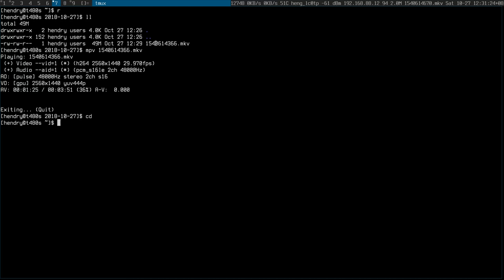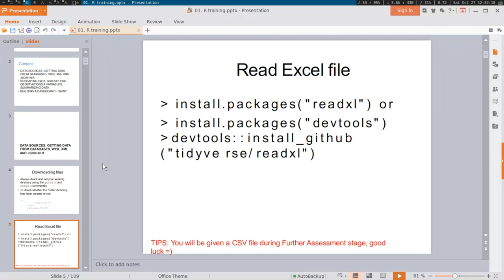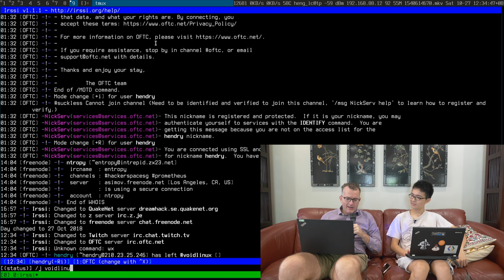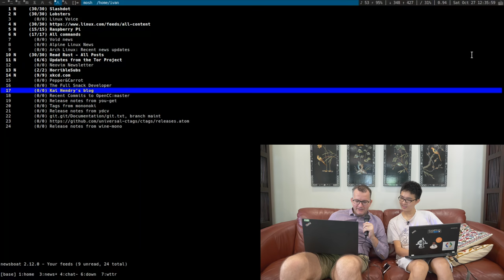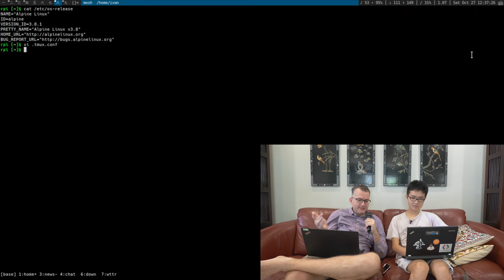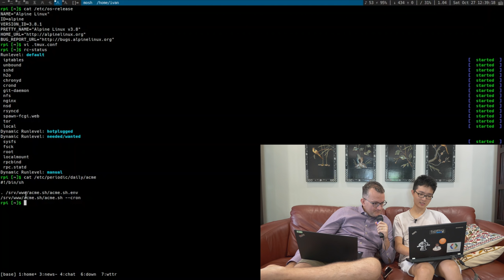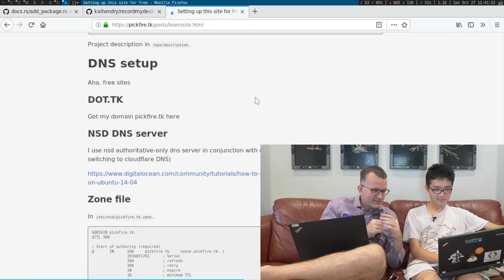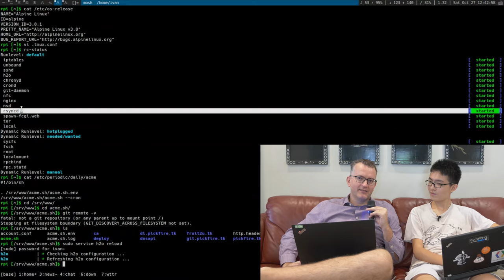How we suckless with Pickfire in Malaysia, Pt 2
I've turned off my microphone since I fear it will drown out Ivan's voice.

Hopefully the audio is better. Apologies for my kid who I can't get to shut up.

is the window manager we use

Ivan uses a X220 & I'm on a T480s!

is the service I got banned from whilst running my own test DNS server. I was packaging maradns for Debian at the time and Andy didn't have time for me.